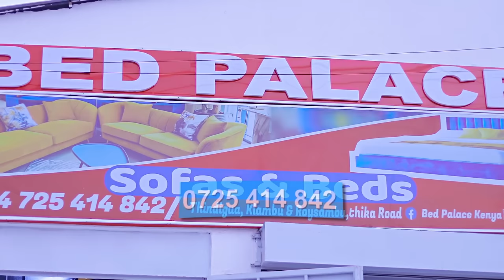HIV - My Cousin Infected My Husband With HIV/AIDS, Husband Infected Me😢😭😭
Share your outstanding story with our team;